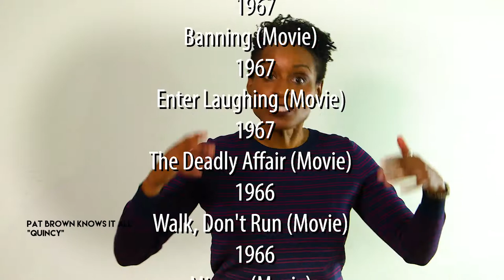Quincy Documentary Review (funny) - Comedian Pat Brown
This is a documentary review show of the Quincy Documentary on Netflix. Comedian Pat Brown gives you her funny take on why this movie about Quincy Jones, the musician, composer and legendary producer of Michael Jackson's "off the Wall" and "Thriller" album is an example of the 10,000 hours rule of excellence. His daughter Rashida Jones directed this documentary and you come away feeling like family is the thread that keeps Quincy going so strong for over 70 years in the music business.